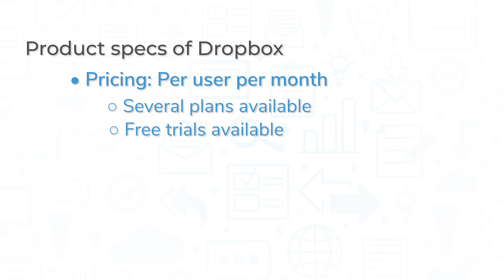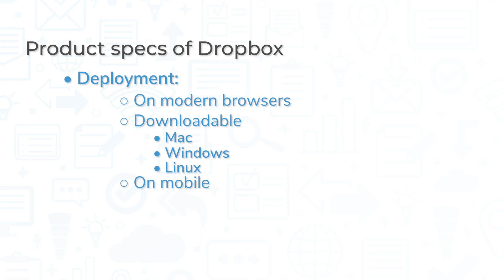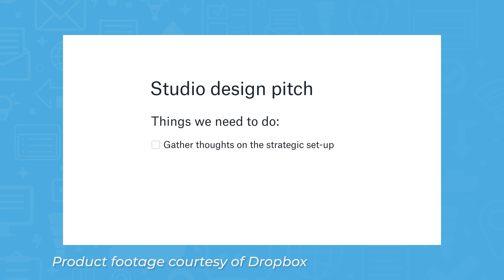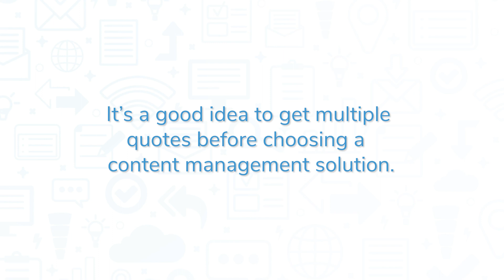Dropbox Review - Top Features, Pros & Cons, and Alternatives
Dropbox is a content management software system that aims to “keep life organized and work moving—all in one place.” Dropbox is one of the leading content management platforms available today, and claims to “bring everything—traditional files, cloud content, and web shortcuts—together in one place.” Dropbox is most known for cloud storage and easily clearing up space on individual devices by syncing files with the cloud.

➤ CHAPTERS
0:00 - Intro
0:20 - What is Dropbox?
1:06 - Top Features
2:34 - Pros & Cons
2:58 - Alternatives
3:14 - Visit our website!